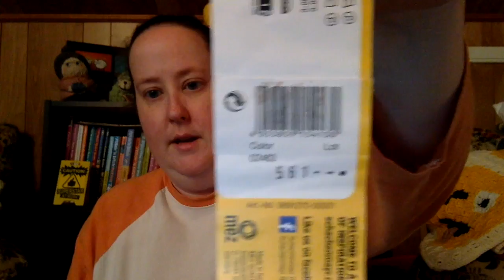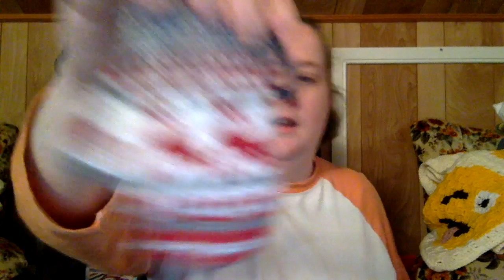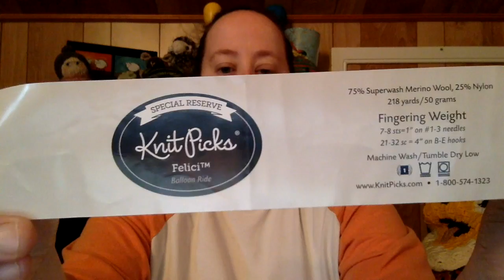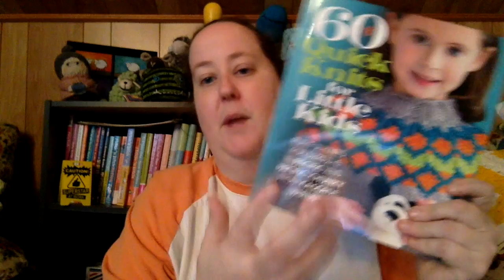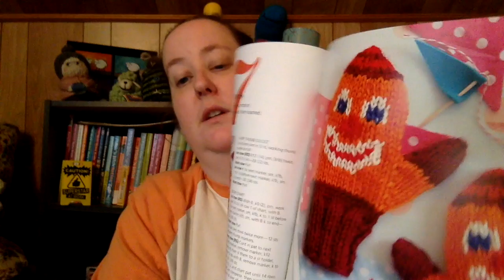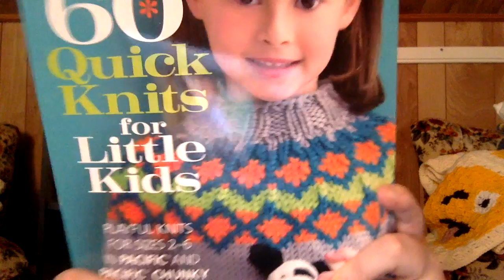TGIF - September 23, 2016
What Christmas or Holiday ornament would you recommend I knit or crochet?  Leave the name below :)

Find Me On:
Ravelry - gimmeyarn418